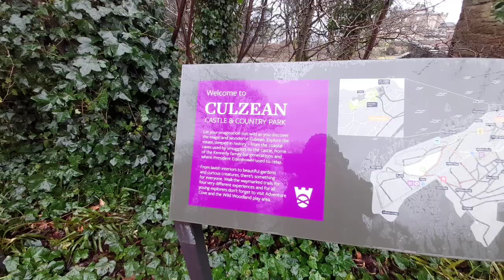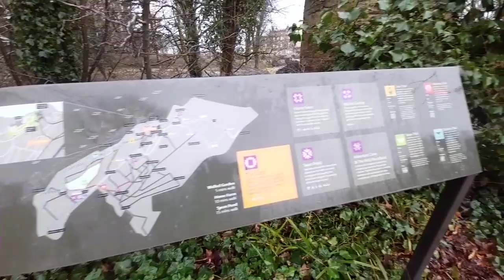Wild camping Scotland. Beach hike in the rain, castle & a brew. Hot tent, Korean chicken & rice👍🏕🔥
Out for a beach hike in the wind and rain, sat for a brew then back to the hot tent to cook Korean chicken and fried rice👍🏕🔥👌

Pomoly Woods Night titanium stove

Outhaus
Rockhampton Swag

Axe
Hultafors trekking Axe

Knives
Mora companion bushcraft knife
Varusteleka:  Skrama

Phone
Samsung Galaxy A21s

Merino wool gear
Merino wool long johns: Varusteleka
Merino wool shirt: Varusteleka